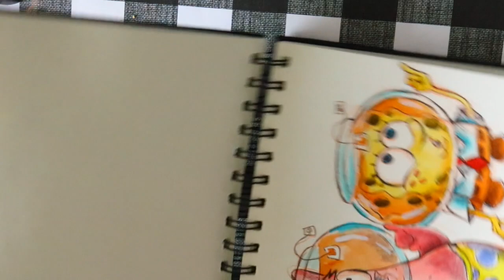INKTOBER Days 6-10 - How I INJURED my Drawing (Right) HAND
Back with another fun video of my 2020 Inktober drawings! If you're new to this series, I am posting a video of all of my Inktober 2020 drawings! However I am posting them in 5 day increments.

Here is the second Inktober 2020 video of the year! Days 6-10! I am using Jake Parker's Inktober prompt list.

My fun story time of this video tells you all about an injury that I have had for about 1.5 years. My right hand, my dominant, drawing, writing hand got severely hurt. It has effected my drawing and writing significantly. Here in this video is the story on how I injured it.